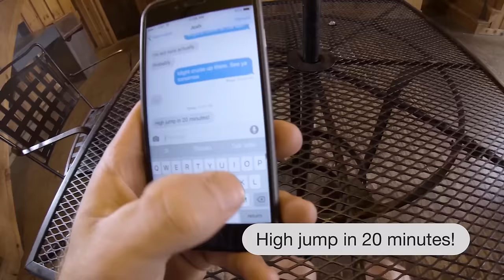GoPro BMX Tour of Woodward PA with Dan Foley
When BMX Pro Dan Foley gets a text message that the Woodward High Jump contest is going down in 20 minutes he has plenty of time to spare as he navigates through the parks of Woodward Camp.   Sit back and blast off courtesy of our GoPro Hero 4.

Filmed 100% on GoPro Cameras.